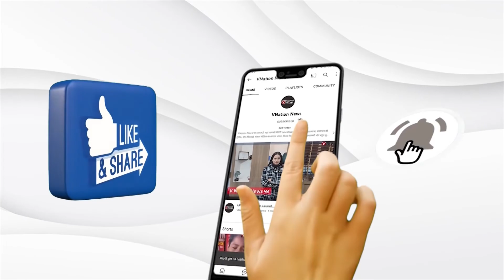IAS Pooja Singhal Arrested: Jharkhand ED Raid | मनी लॉन्ड्रिंग मामले में IAS पूजा सिंघल हुई गिरफ्तार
IAS Pooja Singhal Arrested: मनी लॉन्ड्रिंग मामले में IAS पूजा सिंघल हुई गिरफ्तार

झारखंड सरकार की खनन सचिव पूजा सिंघल मनरेगा घोटाले में गिरफ्तार कर ली गई हैं। बुधवार की शाम ईडी ने उन्हें गिरफ्तार करने के बाद कोर्ट में पेश किया। गिरफ्तारी के पूर्व ईडी कार्यालय में पूजा सिंघल की मेडिकल जांच हुई। ईडी की अब तक की जांच में पूजा सिंघल व उनके पति अभिषेक झा को प्रथम दृष्टया मनी लाउंड्रिंग मामले में संलिप्त पाया गया है। ईडी आईएएस पूजा सिंघल को पांच दिनों की रिमांड पर लेकर पूछताछ करेगी। अदालत ने इसकी इजाजत दे दी है। आरोपी को जेल भेजने की तैयारी की जा रही है। ईडी पूजा को गुरुवार की सुबह अपने कब्जे में लेकर पूछताछ करेगी।